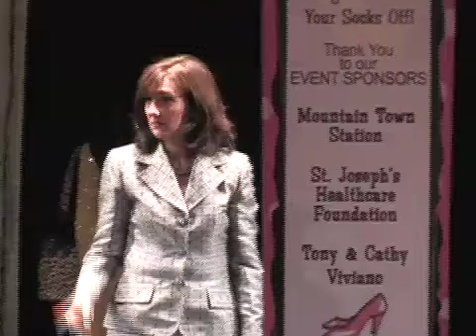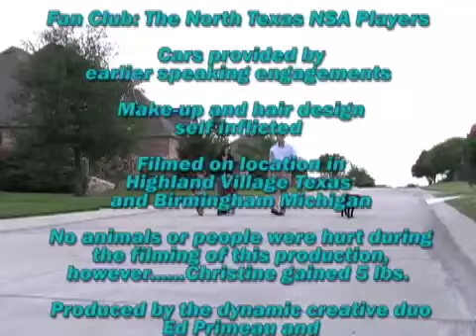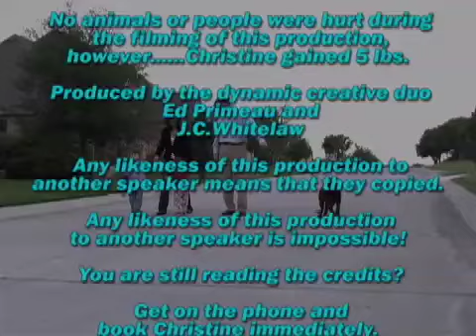Christine Cashen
Christine Cashen is one of the best professional speakers on the circuit! She has earned a Certified Speaking Professional (CSP) designation from the National Speakers Association.  "Christine is an authority on sparking innovative ideas to handle conflict, reduce stress and energize employees.